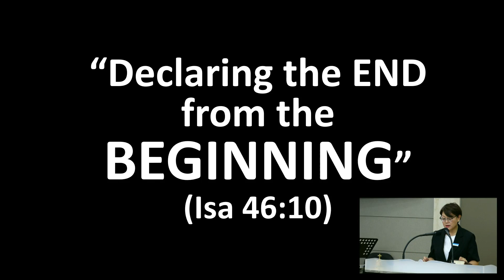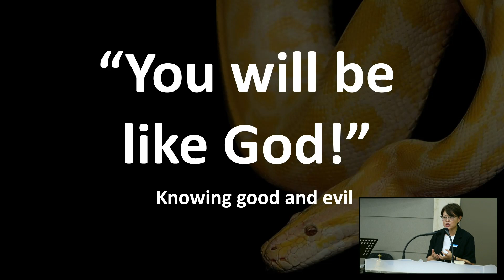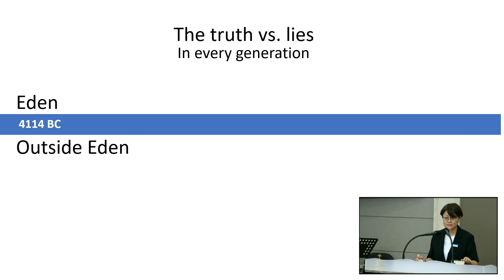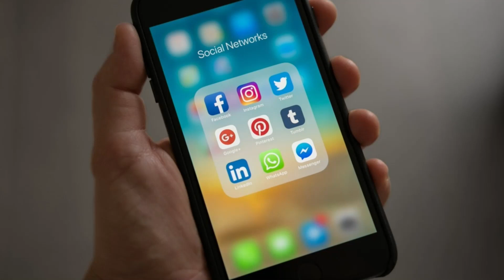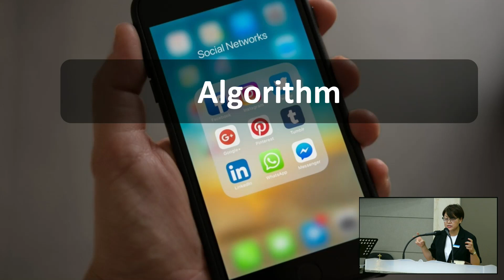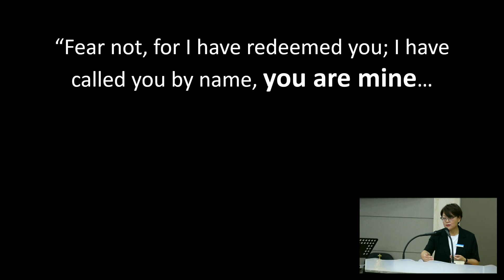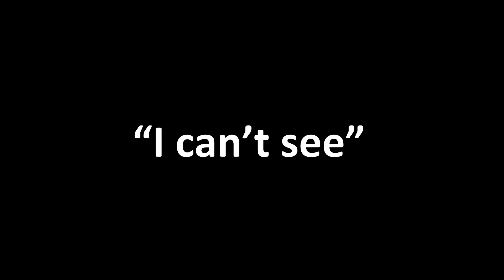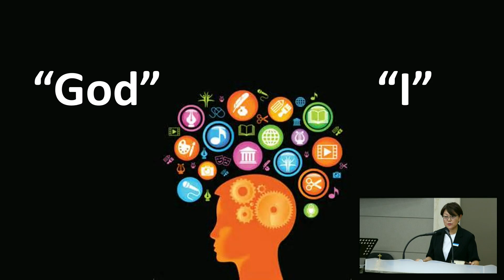Lord's Day Sermon | The Truth vs. Lies | Evg. Joanna Pae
Sermon: The Truth vs. Lies
Scripture: John 17:17
Speaker: Missionary Joanna Pae

Lord's Day Service | 2:10 PM KST, onsite and YouTube
Children's Church School | 2:10 PM KST, onsite
Thursday Night Prayer | 9:00 PM KST, Zoom
Saturday Bible Study | 11:00 AM KST, onsite and Zoom